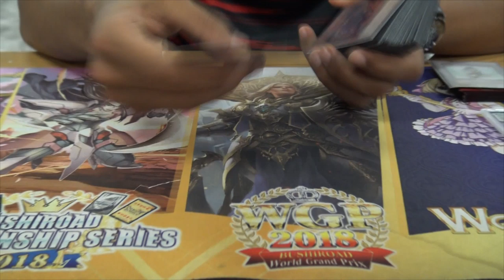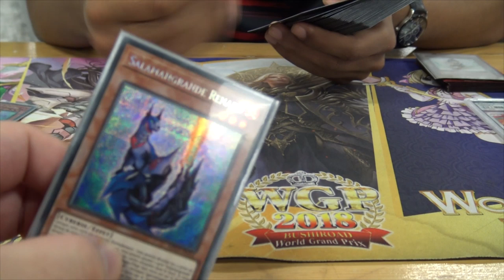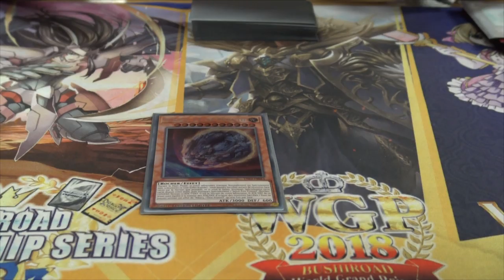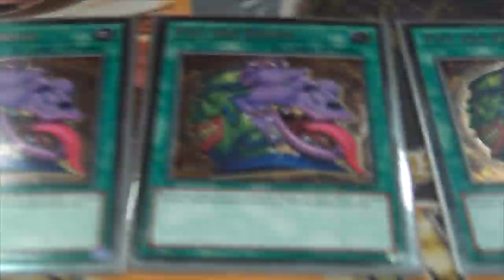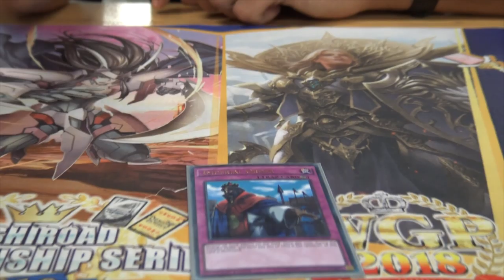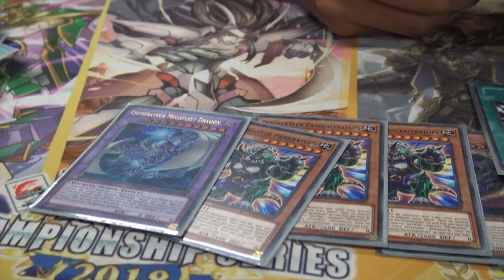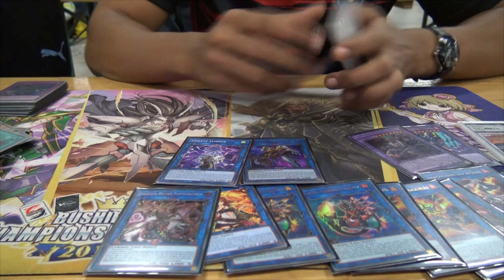WCQ Lyon 2019 : 1 ère place Samir Bachar - Salamangreat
Bonjour tout le monde, on se retrouve aujourd’hui pour le deckprofile de Samir qui remporte le WCQ de Lyon (180+ joueurs) avec salamangreat !